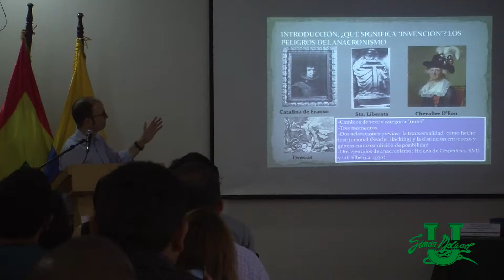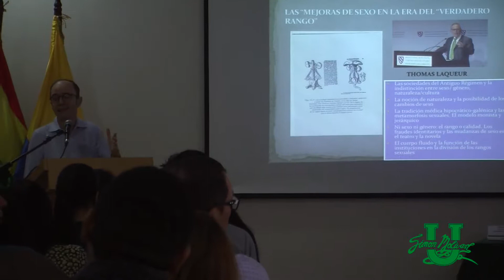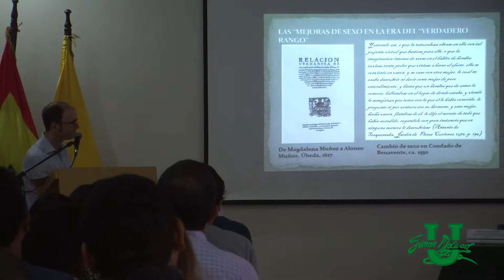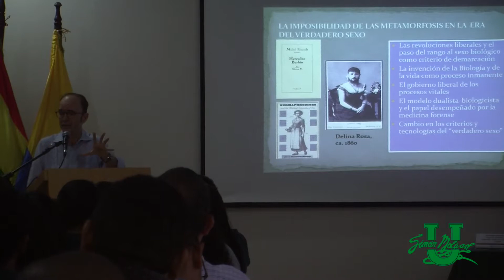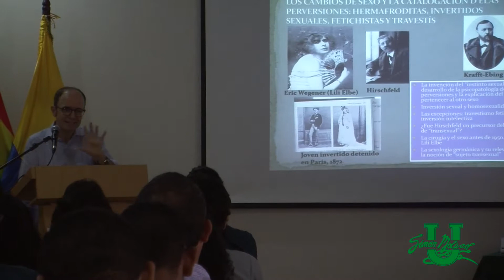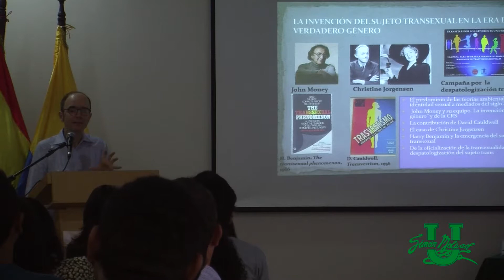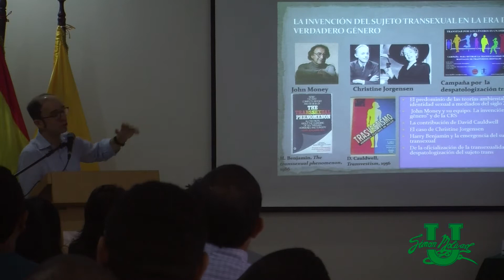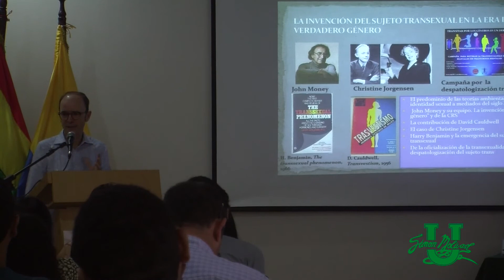III Jornada de innovación investigativa Educación, Género y Diversidad sexual RED-HILA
Conferencia: La invención histórica del sujeto transexual
Doctor Francisco Vázquez García Universidad de Cádiz España
III Jornada de innovación investigativa Educación, Género y Diversidad sexual: Derechos que salen de un closet. Mayo 18 y 19 de 2017.   Red Iberoamericana en Ciencias Sociales con enfoque de género, Universidad Simón Bolívar (Barranquilla, Colombia), Grupo de Investigación Estudios de Género, Familias y Sociedad.
Doctora María Nohemí González Universidad Simón Bolívar